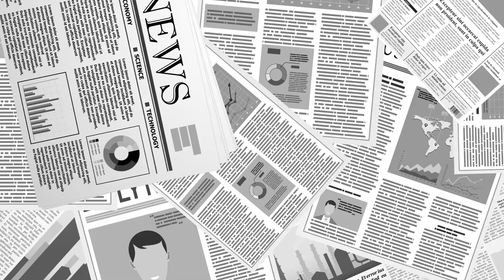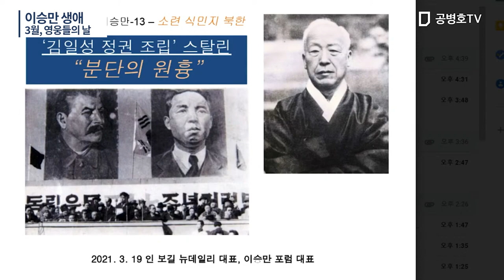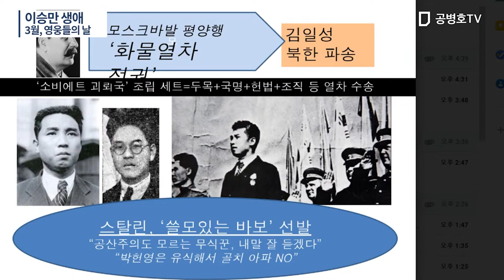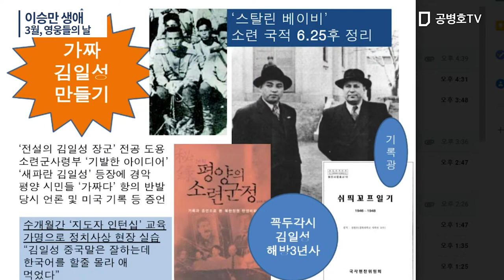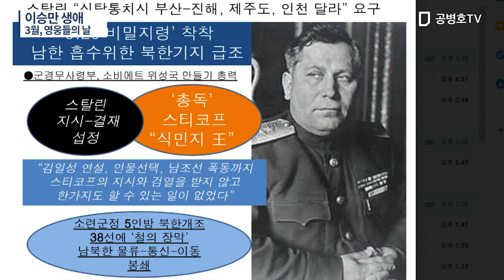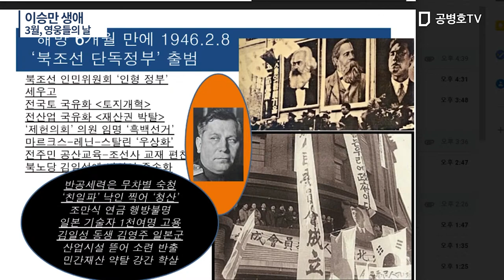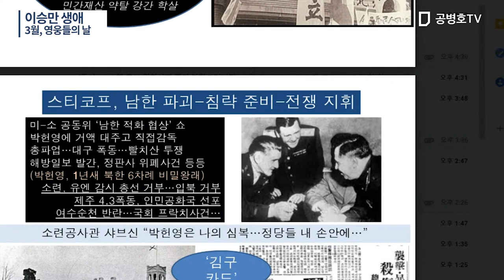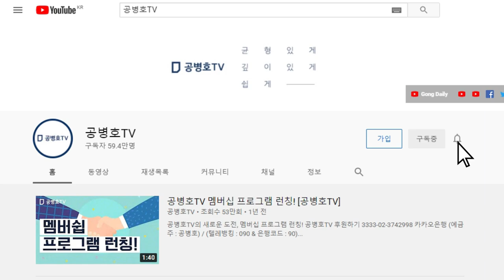이승만 생애 / 3월, 영웅들의 날/ 인보길 (뉴데일리 대표) [공병호TV]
Bitcoin : 3MTW849AkP2ftLeSK2teZHMmzLu7Z83s9U